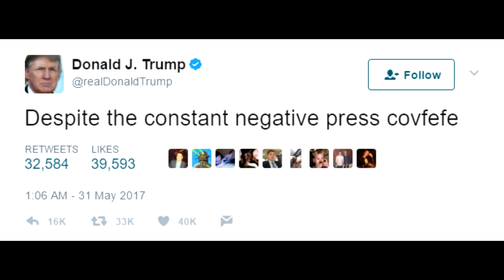COVFEFE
They should have taken away his tweeting abilities 😂